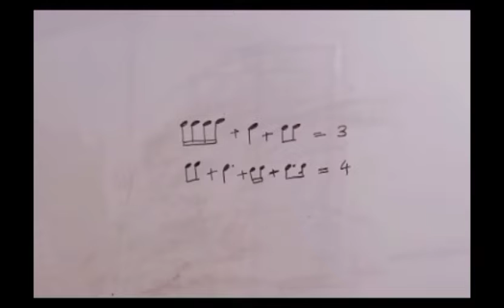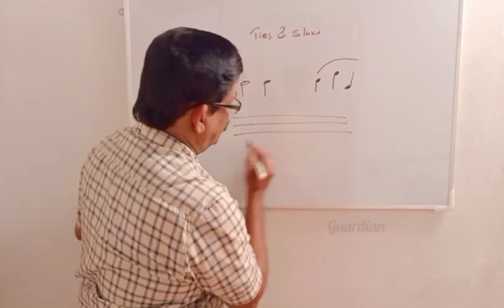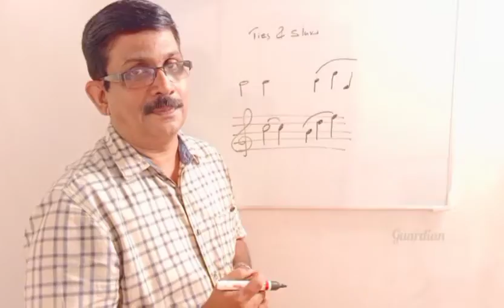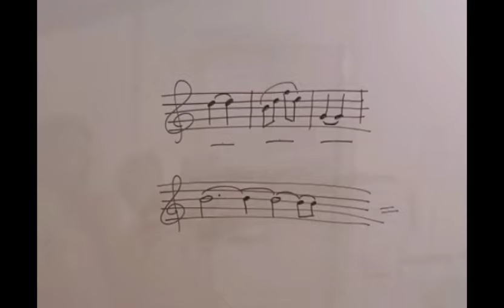MusicTheory Grade 2 |Guardian School Of Music.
This is a music related channel.
Through this you will learn music theory classes i.e. music basics.
It is taught in a very easy way.
We hear music theory classes mostly in English but in this classes are taken in Malayalam.
Only with continuous watching will you have a musical foundation with this class.
Please try to see from the beginning.
Let us study this music theory together in moderation.
 Very faithfully,
 Sony Warkey George
 (CEO, Guardian School Of Music).

Our videos will be uploaded every week.